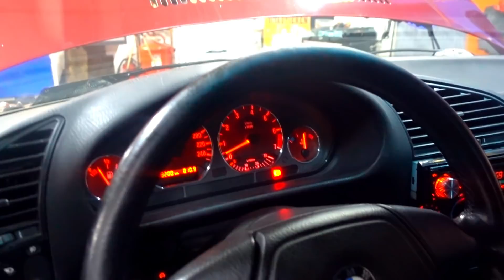E36 - HORROR 😱 Motor springt nicht an! Benötigen wir einen neuen Motor für ALEX??? 😱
Jetzt ist der Mr. DOIT!

Heute im Video geht es um den E36 von Alex der leider einen ZKD schaden hat. Der Motor drückt  Abgase ins Wassersystem und morgens weil Wasser über Nacht in die Brennkammer läuft, springt er schlecht an.

Du möchtest die Werkstatt mit einer kleinen aber feinen Spende unterstützen?